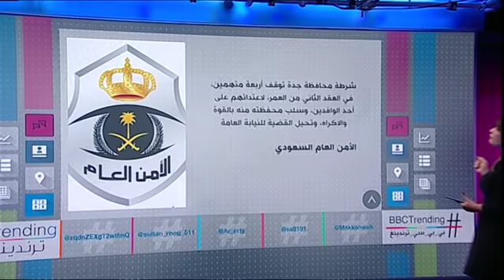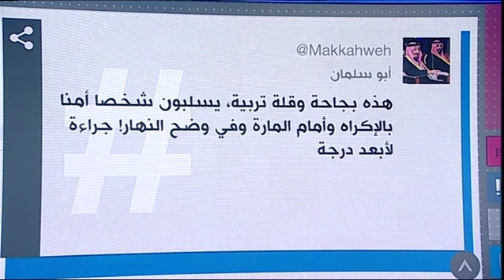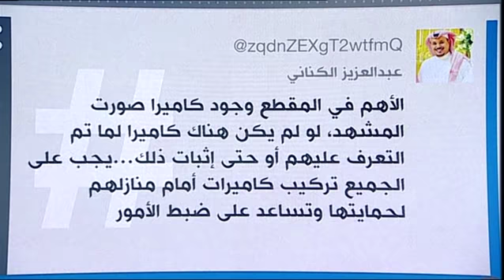بي_بي_سي_ترندينغ: فيديو لاعتداء 4 مواطنين سعوديين على وافد يثير ضجة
فيديو اعتداء مواطنين سعوديين على وافد: انتشار فيديو لأربعة مواطنين في السعودية يعتدون على أحد الوافدين يثير ضجة